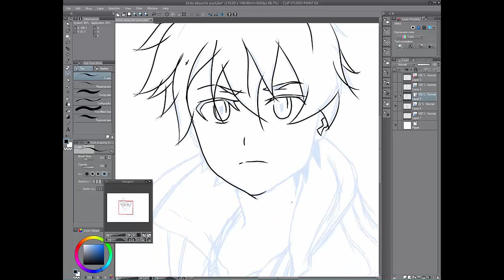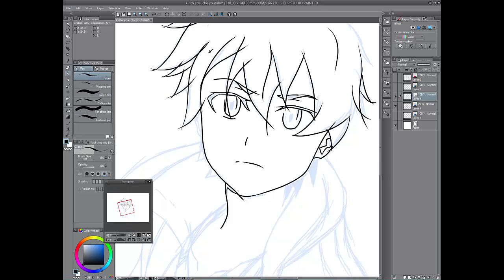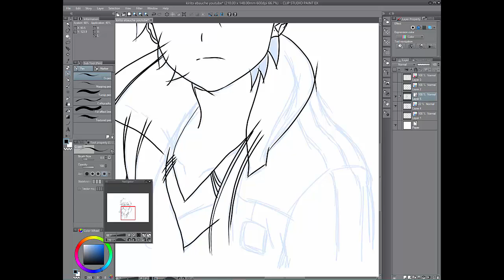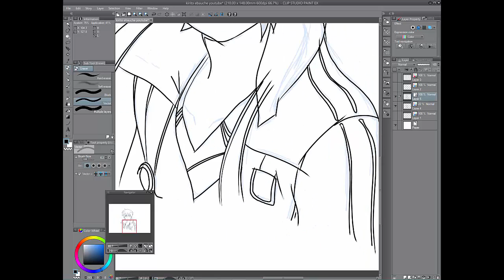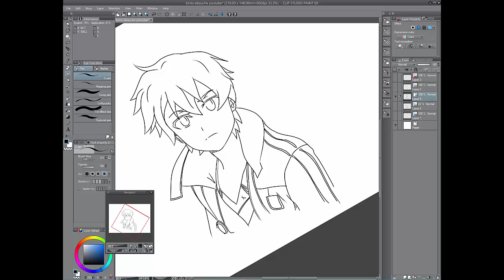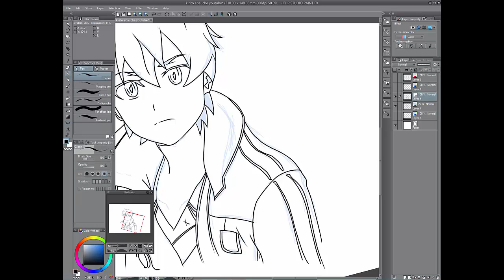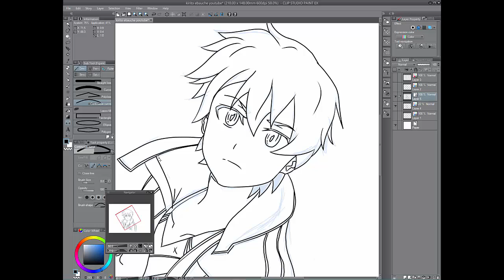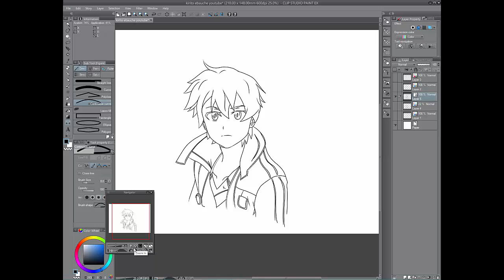parti 2 encrage de finition de kirito sao